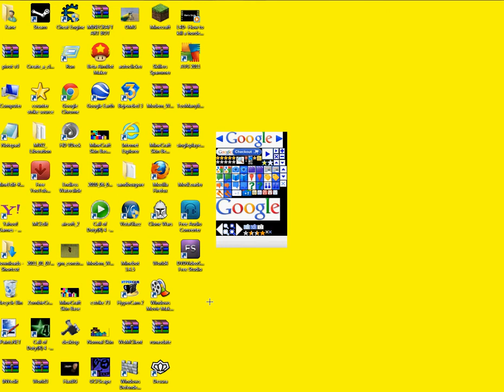Counter Strike Source 1337 hours played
WOW 1337 HOURS PLAYED